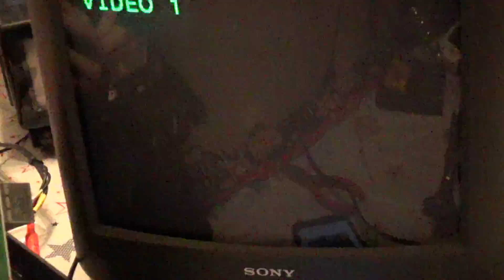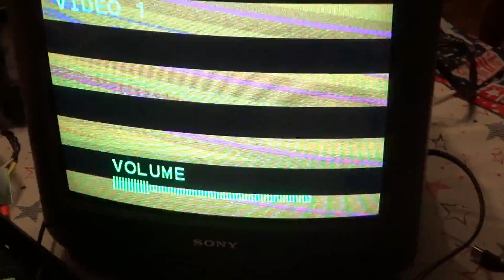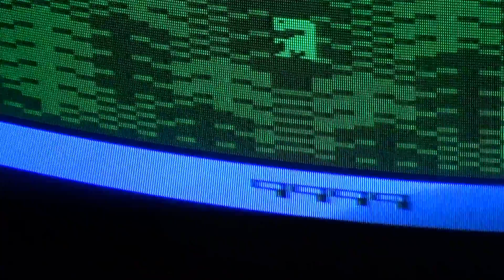Crusty E.T.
Atari AV mod fun.